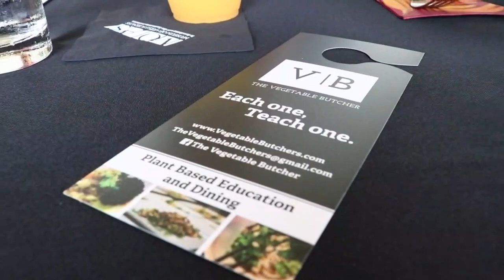The Vegetable Butcher Pop-up | Vegan in Daytona Beach, FL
We were fortunate to be able to attend an amazing Pop-up Plant Based Brunch at the Museum of Arts & Sciences in Daytona Beach, FL With food prepared by The Vegetable Butcher and a Floral Arrangement Tutorial by Simply Roses.